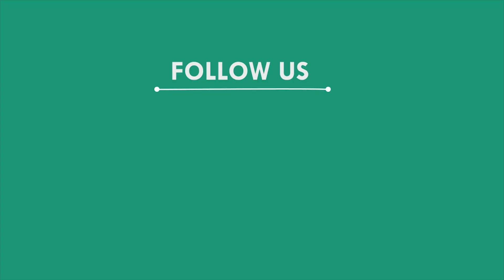ଭାଲୁ ଆକ୍ରମଣରେ ଯୁବକ ଗୁରୁତର, ନୀଳଗିରି